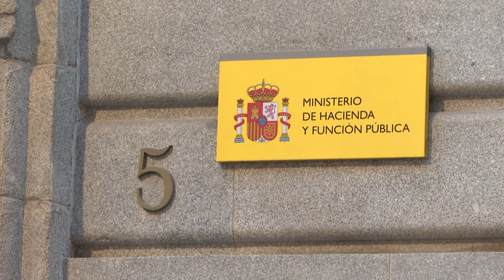Una jueza abre diligencias contra la pareja de Ayuso por presunto fraude fiscal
La jueza de Instrucción número 19 de Madrid ha incoado diligencias previas por dos presuntos delitos de defraudación tributaria y un presunto delito de falsedad en documento mercantil contra Alberto G. A., pareja de la presidenta de la Comunidad de Madrid, Isabel Díaz Ayuso, y otras cuatro personas.

(Fuente: Europa Press / Com. Madrid)